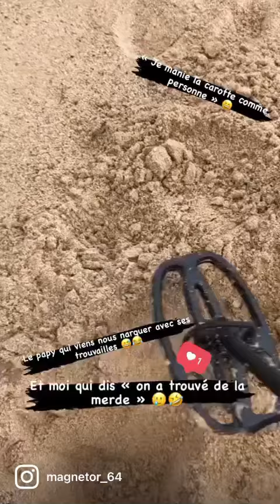Détection - Quand tu crois que tu vas trouver un truc de ouf, mais enfaite non 🥲.